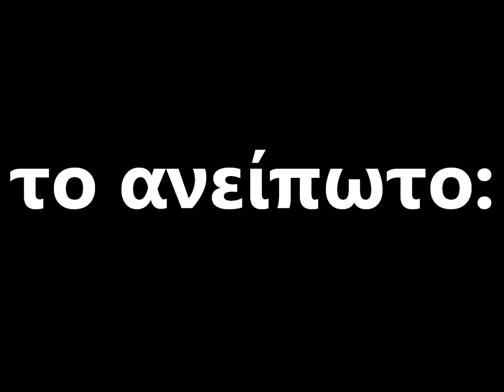το ανείπωτο / promo video για το 5o Cavalier Day στην Ελλάδα